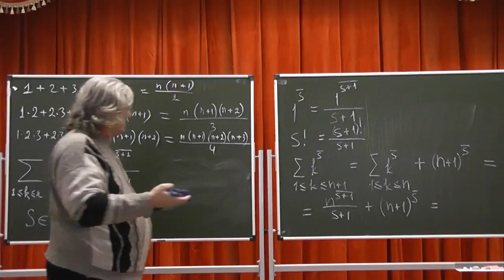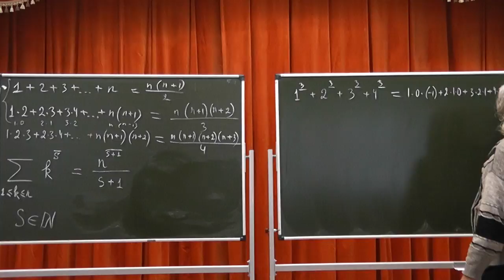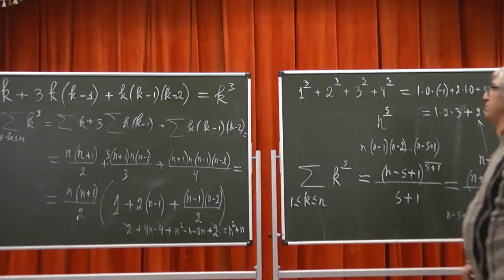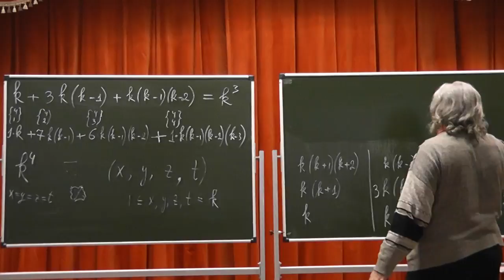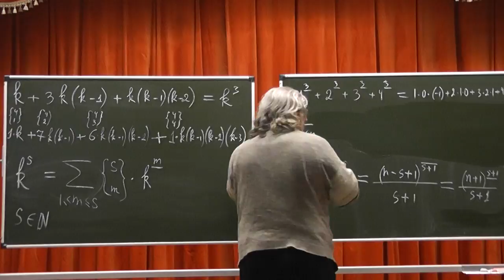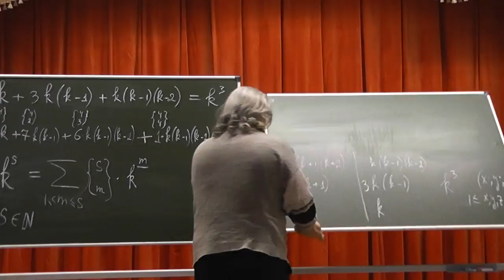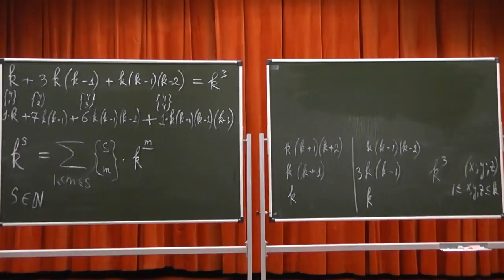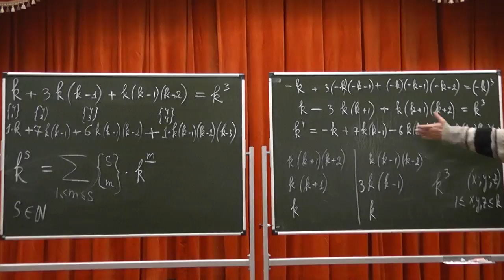77 Суммы степеней и числа Стирлинга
При помощи чисел Стирлинга для подмножеств выражаем суммы степеней через суммы убывающих степеней.